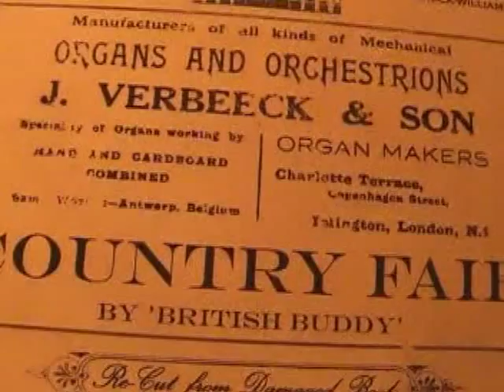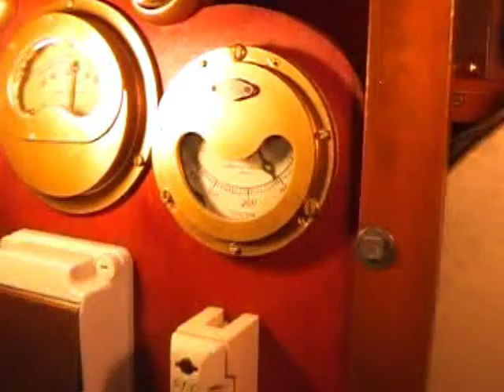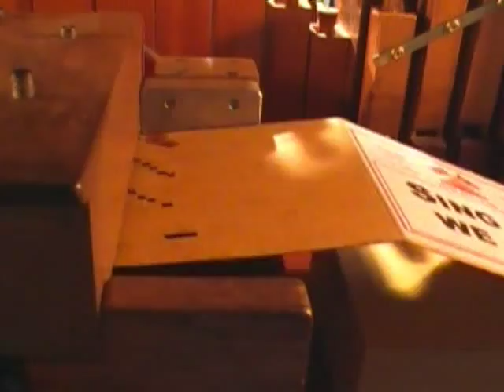Dutch Street Organ De Toren Draaiorgel 3 of 3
Video 3 showing my 38-key vintage Dutch Street Organ, built by Catri Opdam from Zwolle, Holland, the town having a famous tower De Toren after which this organ was named.

The organ came to England in the early 1970s, and I purchased it in 2001. After completing a full restoration on the organ during 2002/3 I built the new display trailer, and since then have been taking the organ out to enliven many public and private events across the English Midlands and Wales regions.

(update coming soon)

Video filmed during a very cold day in January 2009.